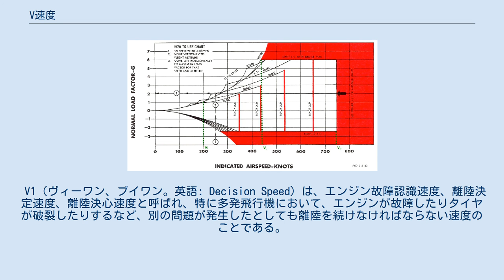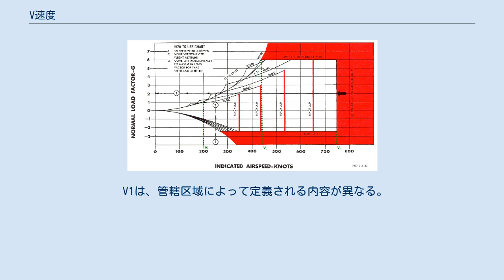V速度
セスナ 150の対気速度計。
画像内の文字はそれぞれV速度 (ノット単位)を示す。
 緑の文字は左からVS (失速速度)、VC (設計巡航速度)、VD (設計急降下速度)を示す。
 V速度 (英語: V-speeds)とは、すべての航空機に存在する規則速度を定義するために用いられる航空用語のことである。
これらの速度は飛行試験中に航空機設計者と製造業者によって算出され、その後、航空機の型式証明試験で政府の飛行検査官によって正式に決められる。
一般的にV速度を用いることは、航空安全、航空機の性能、またはその両方を最大限に高めるためのベストプラクティスと見做されている。
 一般航空などの航空機に使用されている対気速度計では、V速度を示すために対気速度が書かれた上から弧線及び線で色分けされている。
上図で説明すると、下端にある緑色の弧線はフラップを格納した状態での失速速度を、白色の弧線はフラップを完全に展開した状態での失速速度を示しており、いずれも最大重量時の失速速度となっている。
黄色の弧線は航空機が通常飛行する際の速度を決めた範囲であり、赤線のVNEは超過禁止速度を示している。
 V速度を正しく表示することは、ほとんどの国で航空機の型式証明のために必要な条件とされている。
 最も一般的なV速度は政府の航空法に基づいて定義されている。
アメリカでは連邦航空規則またはFARとして知られている連邦規則集のタイトル14に定義されている。
カナダではカナダ運輸省が作成した航空情報マニュアル (AIM)第26条にV速度が定義されている。
FARの23条、25条及びそれに相当するV速度の定義は航空機の設計または認証であり、航空機を運用可能にするものではないとされている。
 以下のV速度は規制によって定義されている。
一般的にこれらは機体の重量やフライトの状況などによって左右されるが、説明を簡潔にするために一部を省略している。
 以外のV速度は特定の航空機にのみ適用され、規制によって定義されていない。
 制限速度がマッハ数になる時には音速で表される。
例えば、VMO：最大運用制限速度。
MMO：最大運用制限音速となる。
 V1（ヴィーワン、ブイワン。英語: Decision Speed）は、エンジン故障認識速度、離陸決定速度、離陸決心速度と呼ばれ、特に多発飛行機において、エンジンが故障したりタイヤが破裂したりするなど、別の問題が発生したとしても離陸を続けなければならない速度のことである。
 この速度は航空機の種類によって異なる。
また、機体の重量、滑走路の長さ、フラップの設定、エンジン推力、滑走路の表面状況などによっても変化する為、離陸前にパイロットが設定しなければならない。
V1を超えてから離陸を中止すると、滑走路内で停止することが出来ずに滑走路をオーバーランするため離陸中止（RTO; Rejected Take-Off）はできない、もしくは推奨されない。
 言い換えれば、離陸決心速度を超えた場合は、必ず離陸しなければならない。
V1到達後の離陸滑走中に臨界発動機（故障した場合に、飛行性能に最も悪影響を与えるエンジン）が不作動になるトラブルがあった場合は離陸操作を継続し、上空で引き返すかどうかを判断することになる。
 おおよそジェット機での V1 は 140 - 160 KIAS（ノット指示対気速度）、小型プロペラ機では 40 - 60 KIAS 程度となっている。
 2人乗務の場合には、片方の操縦士が速度計を見ながら呼びかけを行ない（「 V1(決心速度到達)」「VR(機首上げ)」「V2(上昇開始)」）、これに合わせて、操縦桿を握る操縦士が上昇操作を行なう。
 V1は、管轄区域によって定義される内容が異なる。